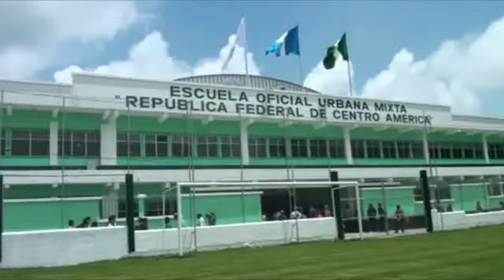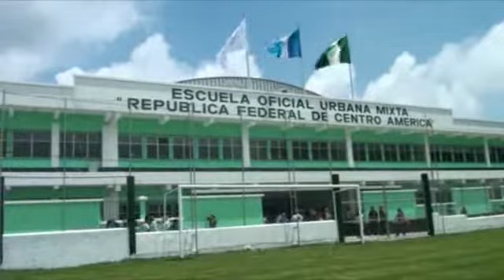ELECCION Y CORONACION DE RUMIAL SAN LUCAS SACATEPEQUEZ 2019-2020